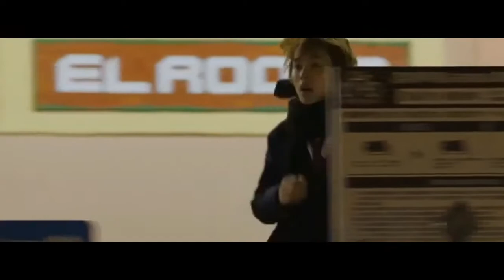Wolf Girl and Black Prince Live Action - Come back to me